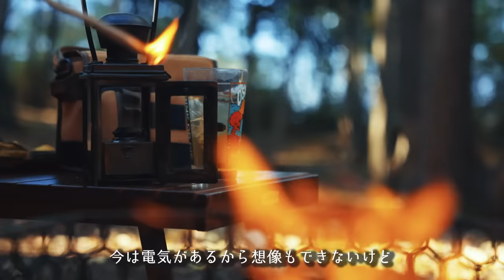【ソロキャンプ】業務用お酒マン🥃ハイボールでチキン南蛮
🔻プレゼント
〒107-6228

◆使用機材◆
編集ソフト：Adobe Premiere Pro CC
メインカメラ：GH5
サブカメラ：GH4
レンズ：DG VARIO-ELMARIT 12-60mm/F2.8-4.0 ASPH./POWER O.I.S. H-ES12060
手持ち三脚：JOBY 一眼レフカメラ用フレキシブル三脚 ゴリラポッド
マイク：RODE VideoMic Pro Rycote
ウインドシールド：RODE DeadCat
ドローン：DJI PHANTOM 4 PRO
ドローンNDフィルター：Kenko DJI Phantom 4 Pro
ジンバル：DJI RONIN－S
ジンバル・ショルダーストラップ